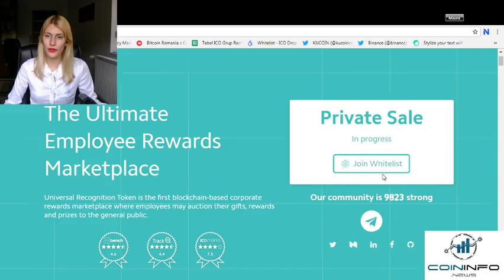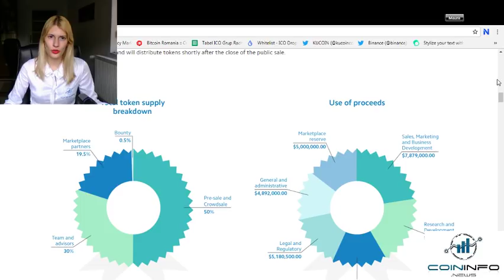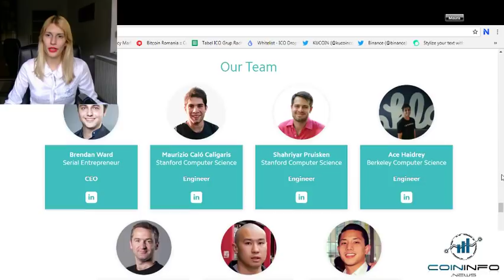Universal Recognition Token, the ultimate employee rewards marketplace - CoinInfo.News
Hello everyone! This is Maura, the Last Black Unicorn from Coin Info News! Today, I will explore Universal Recognition Token, the ultimate employee rewards marketplace.

According to their website, Universal Recognition Token is the first blockchain-based corporate rewards marketplace where employees may auction their gifts, rewards and prizes to the general public.